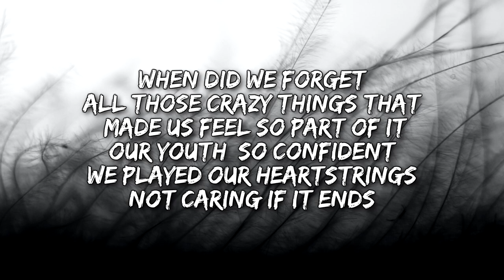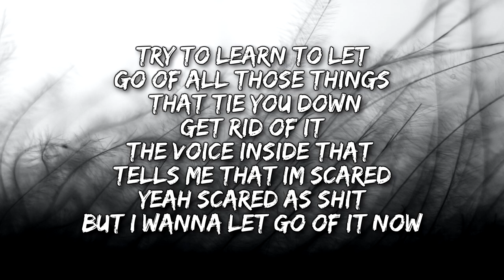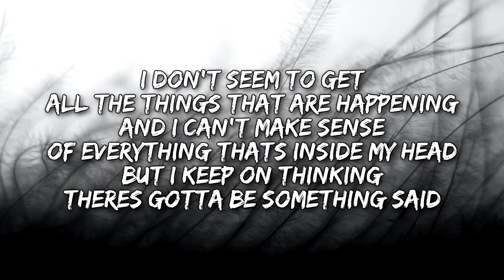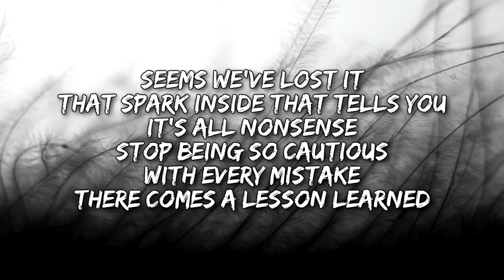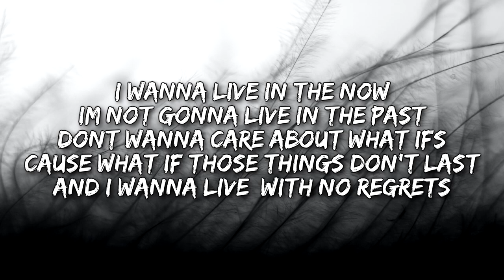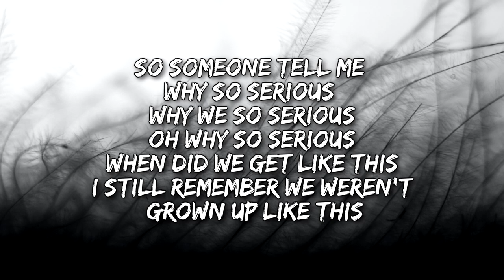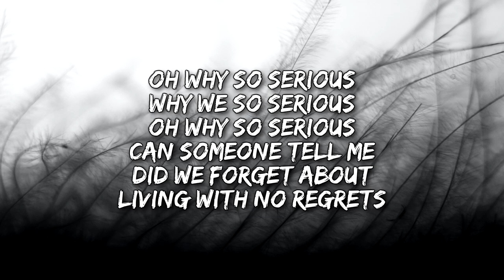La Casa De Papel - Why So Serious (Money heist) (Lyrics)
Lyrics

When did we forget
All those crazy things that made us feel so part of it
Our youth, so confident
We played our heartstrings
Not caring if it ends
Try to learn to let
Go of all those things that tie you down
Get rid of it
The voice inside that tells me that I’m scared
Yeah scared as shit
But I wanna let go of it now

So someone tell me
Why so serious
Why we so serious
Oh why so serious
When did we get like this
I still remember we weren't grown up like this

I don't seem to get
All the things that are happening
And I can't make sense
Of everything that’s inside my head
But I keep on thinking
There’s gotta be something said

Seems we've lost it
That spark inside that tells you
It's all nonsense
Stop being so cautious
With every mistake
There comes a lesson learned

Why so serious
I still remember
We weren't grown up like this

Can someone tell me
Did we forget about
Living with no regrets
I wanna live in the now

I’m not gonna live in the past
Don’t wanna care about what ifs
'Cause what if those things don't last
And I wanna live
With no regrets
And I wanna live, with no regrets

So some one tell me
Why so serious